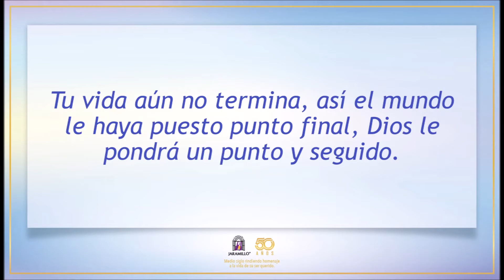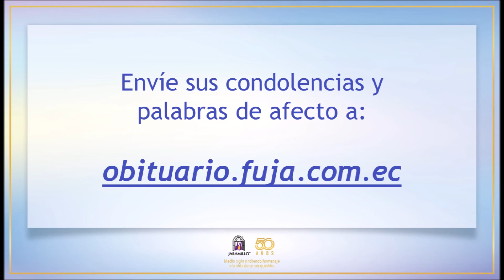VIDEO HOMENAJE SRA. MARGARITA ALEJANDRINA ERREIS GONZALEZ